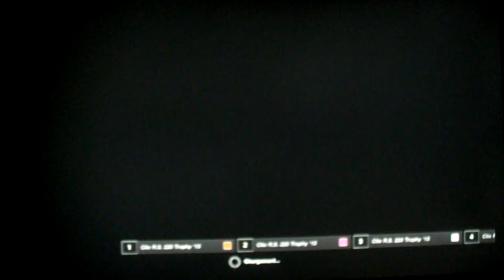Gran Turismo Sport : Coupe Clio-2